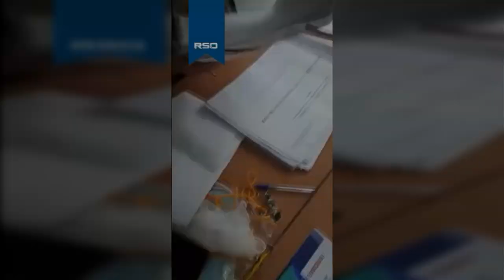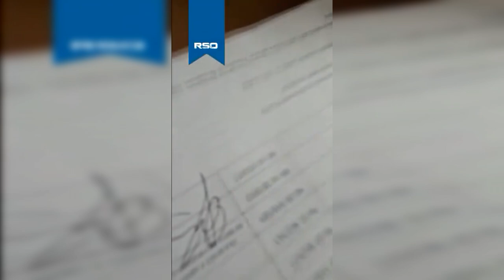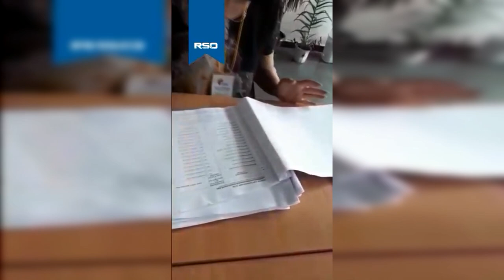ПОЗОР РОССИИ - ОБНУЛЕНИЕ ПУТИНА ПРОБИЛО ДНО ! Как проходит голосование за поправки по всей России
Диктатор Владимир Путин решил и дальше править Россией и уже протолкнул в конституцию своё пожизненное правление, то есть совершил конституционный переворот и окончательно узурпировал власть. Но что то ему захотелось узнать мнение народа, а вернее показать всем что народ не против и решил он провести всенародное голосование. Оно конечно ничего не решает, да и цифры можно любые подставить ещё проще чем на выборах, контроля то почти нет. Но Путин не был бы Путиным, если бы не сумел достичь просто дна позора в и так позорном мероприятии.